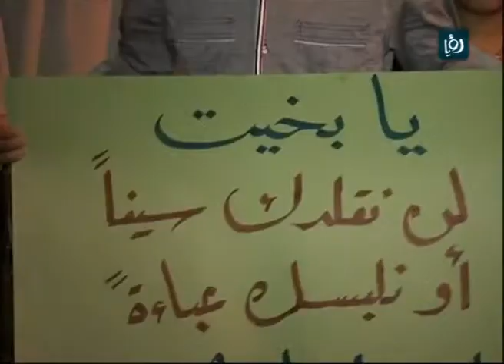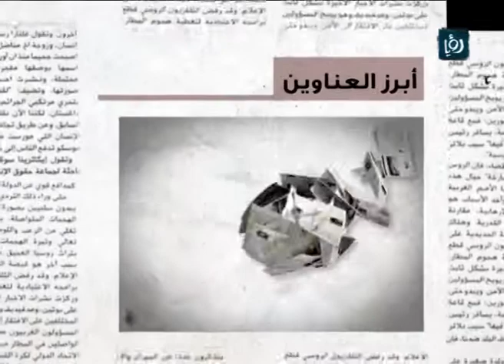مسيرة في حي الطفايلة للمطالبة بالاصلاحات - رؤيا | Ro'ya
برنامج دنيا الصحافة تقرير للزميل ربيع الصعوب عن مسيرة في حي الطفايلة للمطالبة بالاصلاحات